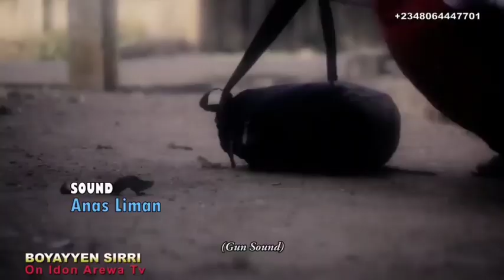Boyayyen sirri sabon shiri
Rayuwa